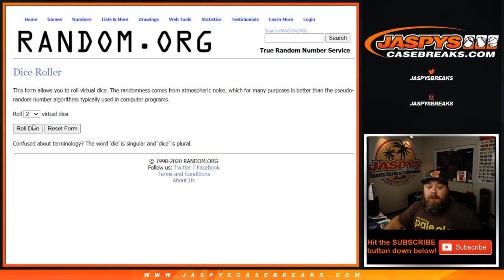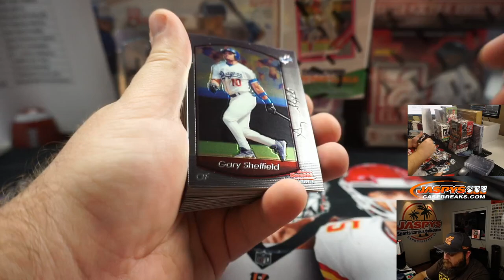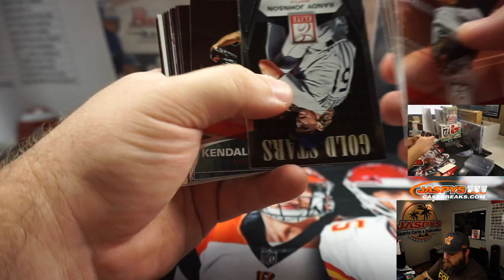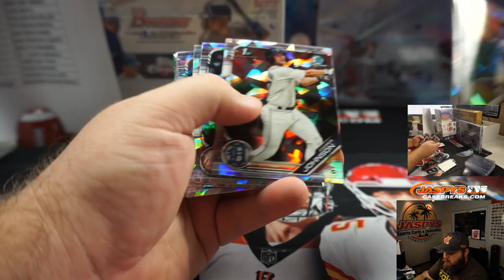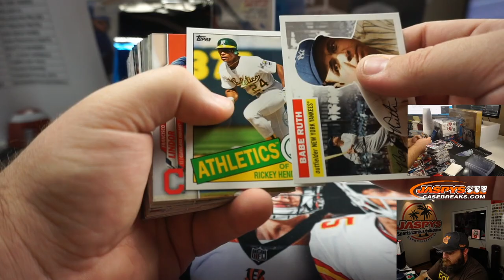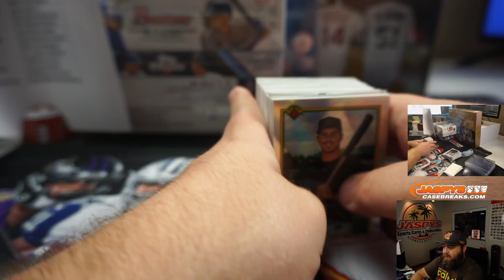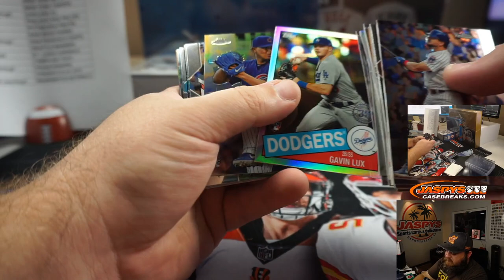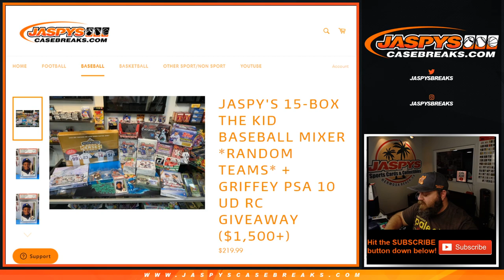TH 9/3 - JASPY'S 15-BOX THE KID BASEBALL MIXER *RANDOM TEAMS*